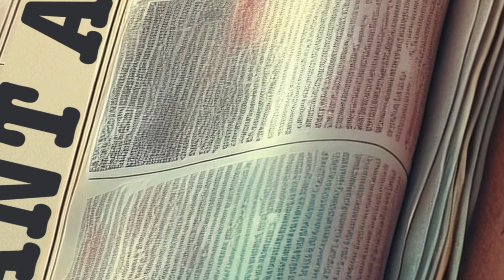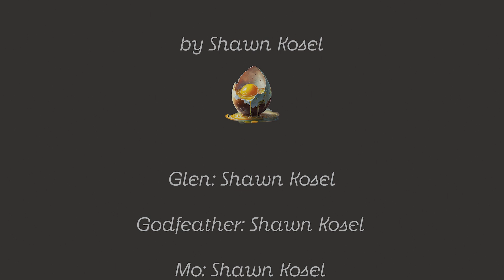the Side Gig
Adobe, Firefly, Generative Artwork, AI, Illustrator, Character Animator, Adobe Express, Premiere Pro, puppets, voice overs, Adobe Stock.  A short animation of Glen the Easter Ogre, finding and losing a side gig form the Godfeather himself.